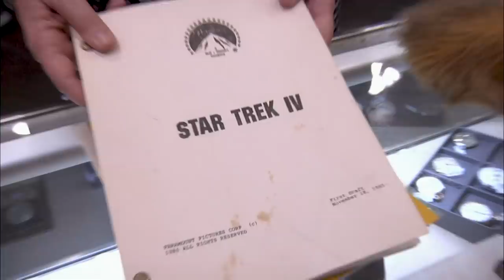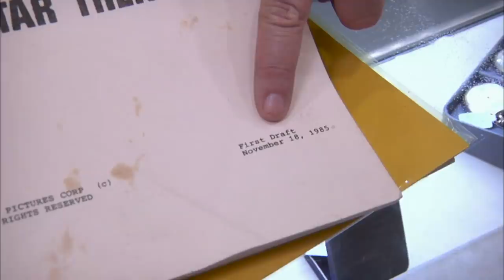Pawn Stars: BOLD PRICE for RARE Star Trek Props (Season 7) | History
The owner of original "Star Trek" props is ready to make a big profit, but with no proof of authenticity, Corey takes a gamble, in this clip from Season 7, "Beam Me Up."